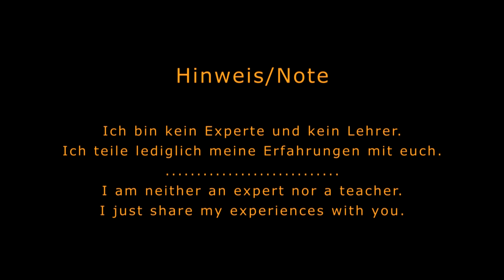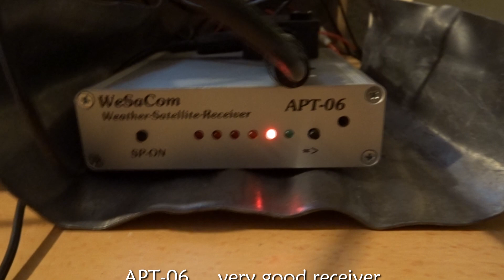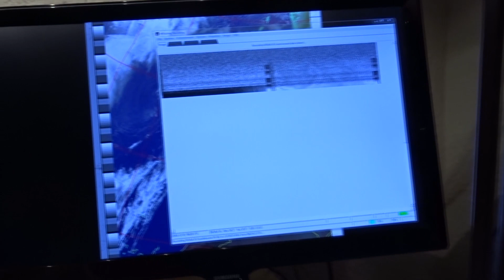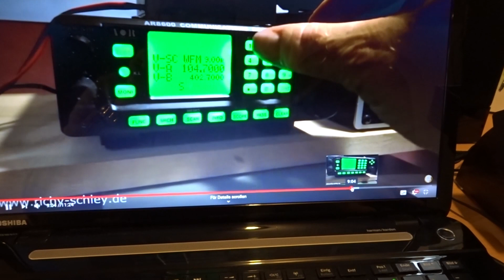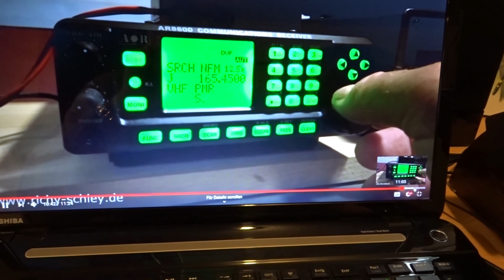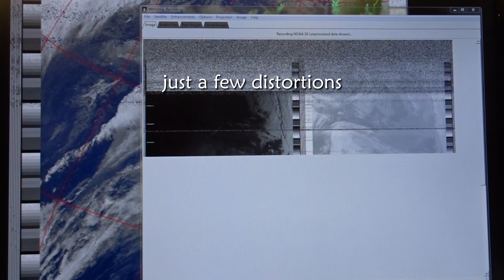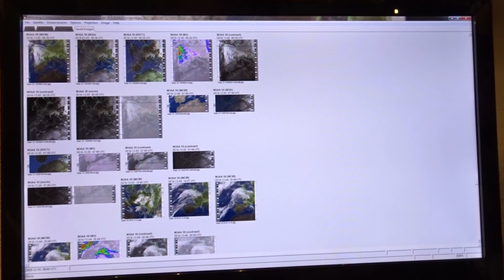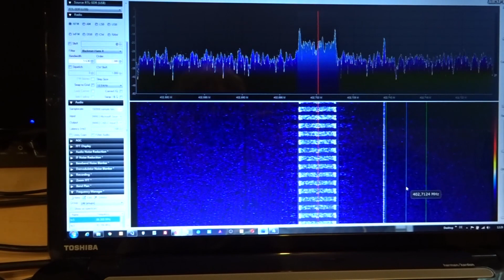Eigenbau Koaxial Breitbandantenne Test NOAA Wettersatellit, Wettersonde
DUPLEXER HF
APT-06 bei Ebay
Koaxialkabel mit Kupfergeflecht verzinnt (lötet sich gut)

Lötstation wie ich sie nehme

Abisolierer RG58